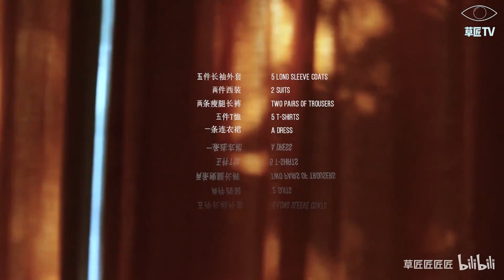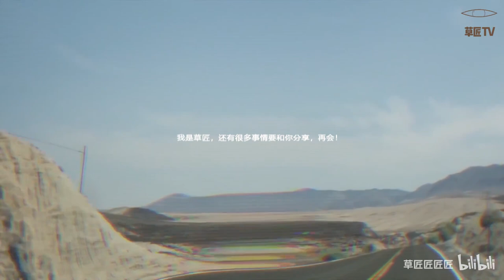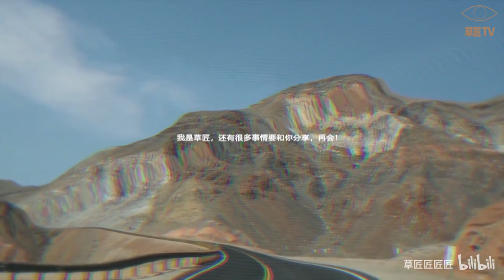【草匠】百搭又时髦！春季最高穿搭率 | 显瘦长裤 | 工装 |Boy风腰包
屁股笔芯